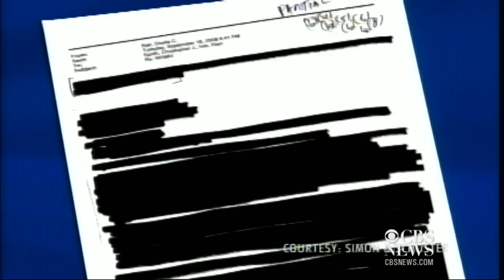Historic Bank Failure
While JP Morgan is attracting attention with the testimony of its CEO on Capitol Hill, the country's biggest bank is being featured in a new book about the country's biggest bank failure.  Kristen Grind, author of "The Lost Bank: The Story of Washington Mutual - The Biggest Bank Failure in America," joins UTTM anchor Terrell Brown to discuss the book.